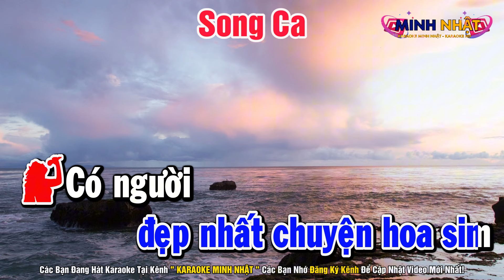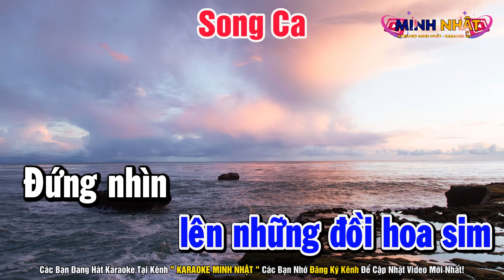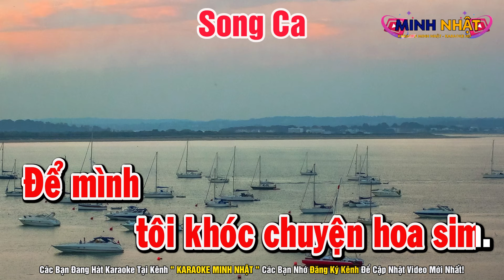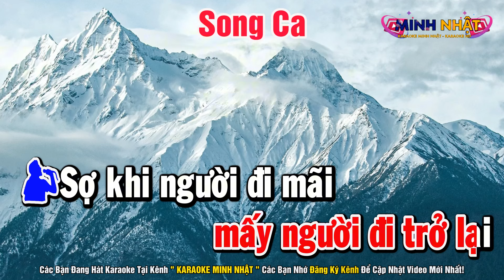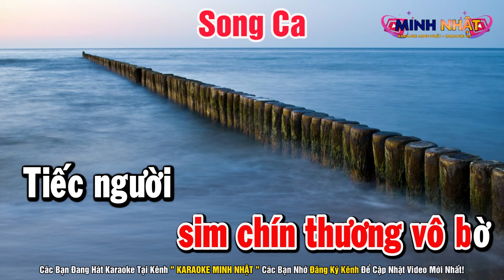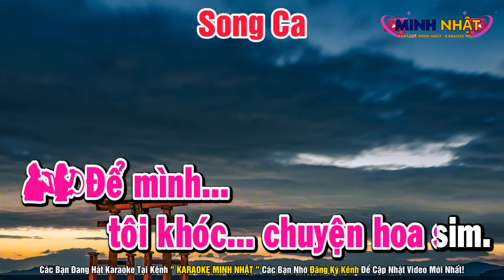Chuyện Hoa Sim Karaoke Song Ca Nhạc Sống Minh Nhật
Bài Hát : Chuyện Hoa Sim Karaoke Song Ca Nhạc Sống Minh Nhật